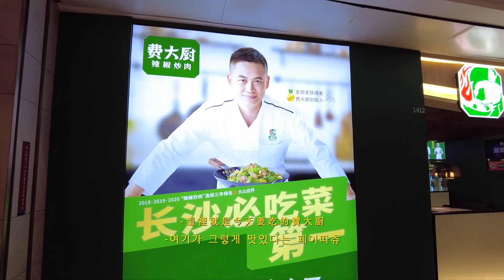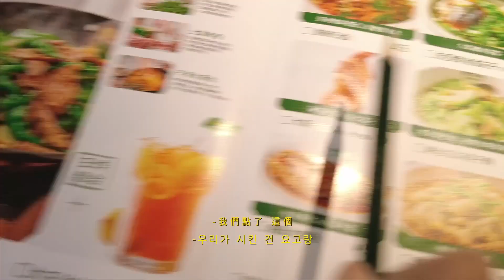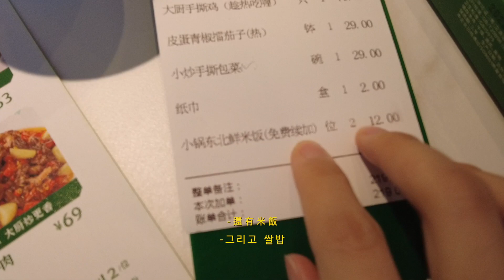[中韓SUB]🇨🇳中國深圳vlg:湖南菜初體驗,후난음식 첫 경험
Youtube music: Poolside Radio - Dyalla/I Wish I Knew - Otis McDonald